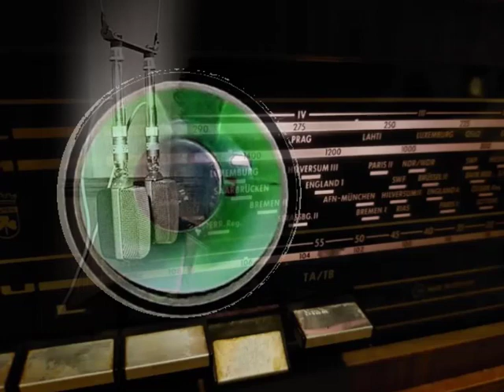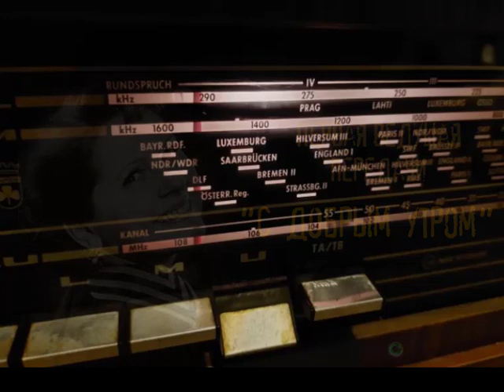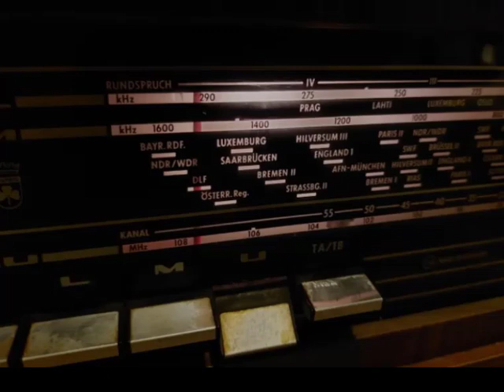Вера ОРЛОВА. "С добрым утром" (1966 г.), фрагмент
Размышления над фонограммой "С добрым утром" (1966)
В архиве Таганки сохранился единственный полный выпуск ранней передачи "С добрым утром" с его первой ведущей Верой Орловой.  И очень может быть, что чуду сохранения этой записи мы обязаны... Розе Марковне! —  Сегодня пришло в голову, что, возможно, эта передача попала туда по доброй памяти: ведь Юрий Любимов и Вера Орлова были заняты в 1950 году в спектакле Розы Иоффе "Алые погоны" и сыграли там влюблённых друг в друга молодых людей. Может быть, услышал Любимов улыбающийся голос Веры Марковны и попросил записать для него передачу на память и для каких-нибудь рабочих целей: ведь эти "Добрые утра" и другие радиопередачи, как ленточку в косичку, охотно вплетали в канву сценариев.
Может так и тут было. А, может, нет. Но почему нет? Была же какая-то причина записать передачу на плёнку. Если у вас есть своя версия, поделитесь.
Привожу фрагмент передачи. Но голос Веры Марковны в начале и в конце фонограммы точно не отключат.
) М